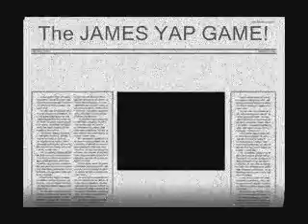The James Yap game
the thunder in james...